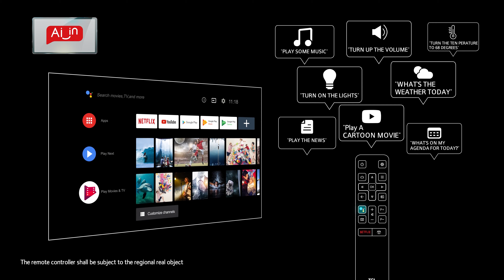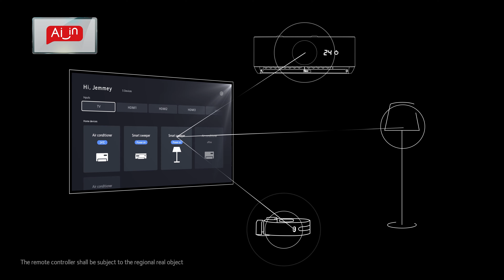iFFALCON India | K71 LED UHD Android TV - The Latest UHD TV 2020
The stunning 4K display is enhanced with the addition of the latest in high dynamic ranging. Dynamic tone mapping optimizes picture quality, frame-by-frame – intelligently enhancing range of tones, brightness, and contrast. Boost your entertainment, and enjoy more nuanced content.